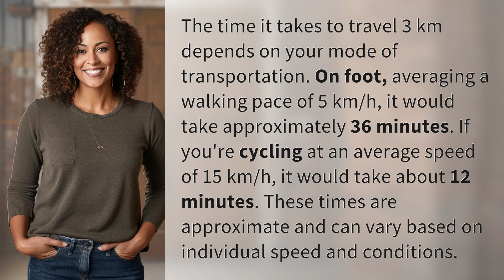How long is 3 km in time?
How Long Does It Take to Travel 3 km? 👉 3 km Travel Time 👉 Discover how long it takes to cover 3 km on foot or by bike, with approximate times for both modes of transportation. Get ready to plan your next journey!

Laura S. Harris (2024, April 10.) How long is 3 km in time?
    🌐 AskAbout.video